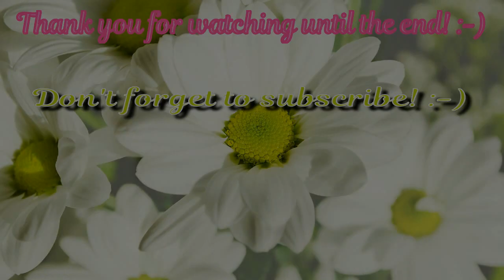10 Beautiful Gardens and Parks to Welcome Spring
For those who can't wait to see green grass and flowers, we have compiled a selection of luxurious gardens and parks that are definitely worth seeing, even if only in photographs.